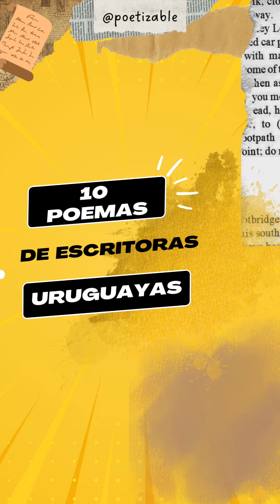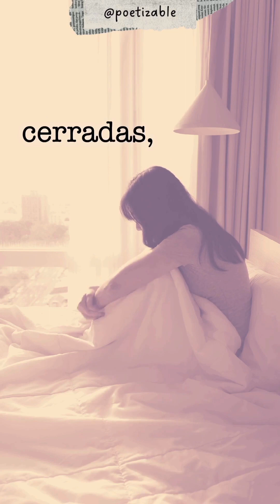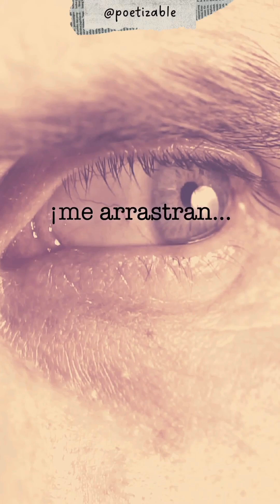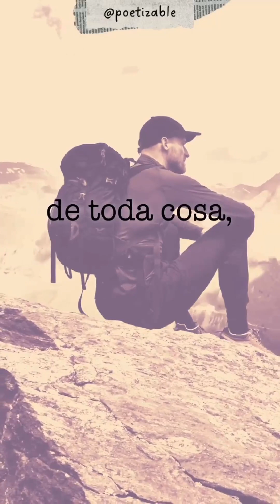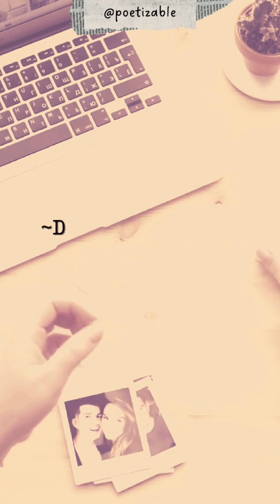10 poemas de escritoras uruguayas 🇺🇾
10 poemas de escritoras uruguayas:

1. Fortuna de Ida Vitale
2. Como una sola flor desesperada de Juana de Ibarbourou
3. Interrogación de Sarah Bollo
4. Todo es muy simple de Idea Vilariño
5. No puedo de Sara de Ibáñez
6. Cruces de Selva Márquez
7. Sus ojos de Raquel Sáenz
8. Heroica de María Eugenia Vaz Ferreira
9. Con tu retrato de Delmira Agustini
10. Después de Cristina Peri Rossi

¡Abrazos poéticos!